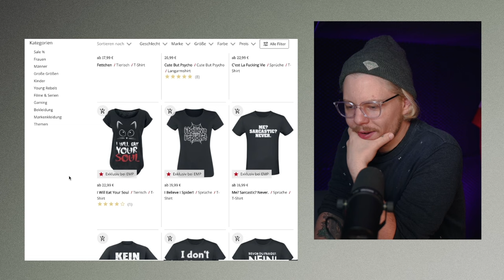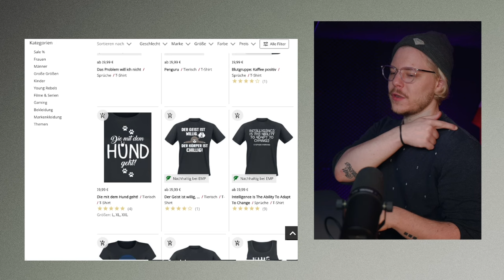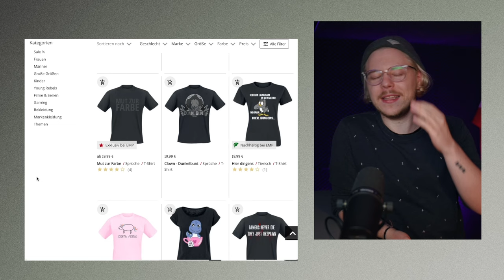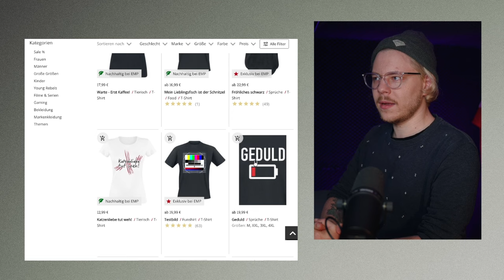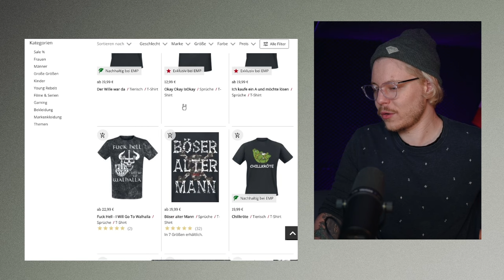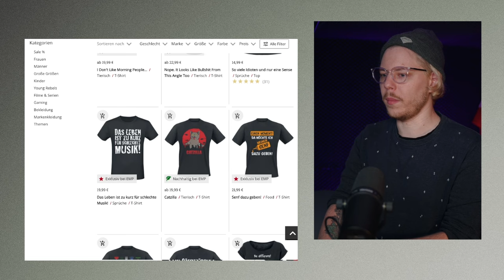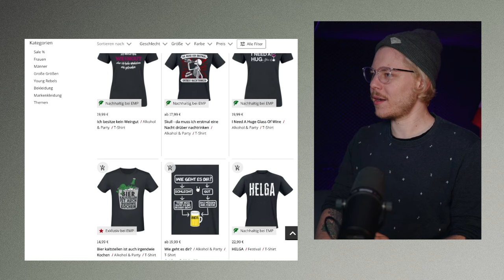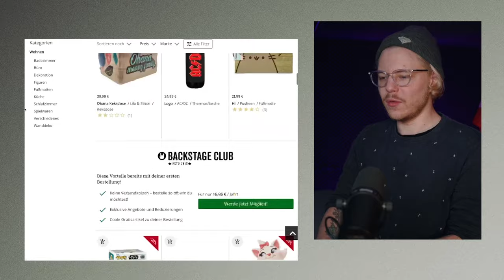Diese Sprücheshirts bei EMP machen betroffen...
Hey Alkohol ist toll und lustig und ich bin übrigens sarkastisch und trinke Kaffee und habe Katzen hehe und ich bin nicht wie die anderen. Ach komm EMP geh weg

Hauptkanal: @neinmarius